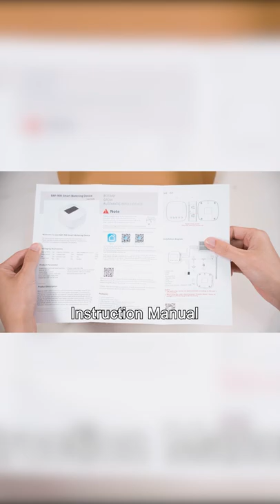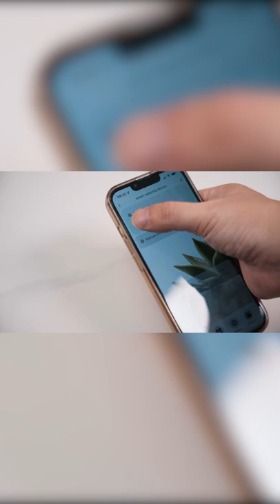WiFi Smart Water Pump Watering Machine Automatic Micro-drip Irrigation System Dual Pump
Two sets of independent water pump system allows to control various kinds of plants,with its no restrictions on water container and no water tap needed as flexible micro-drip irrigation system for watering up to 20 plants.